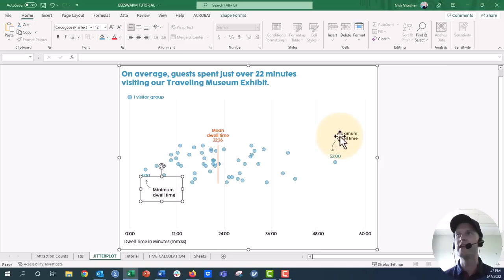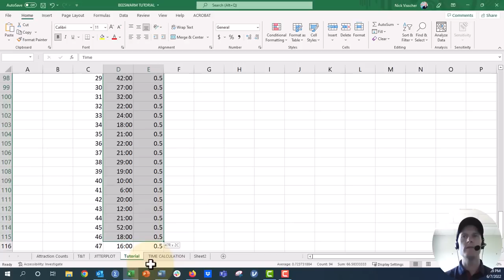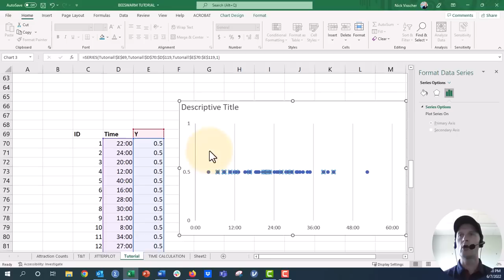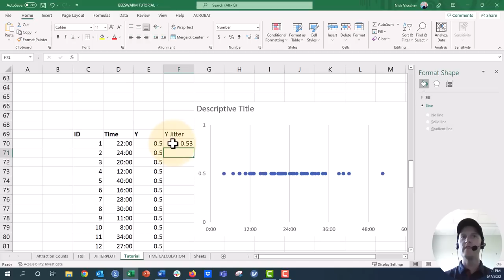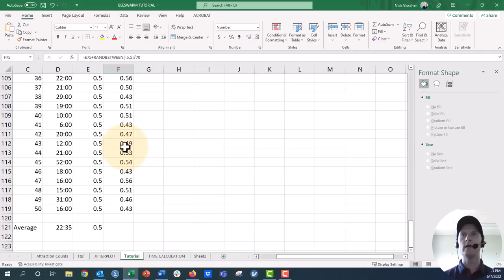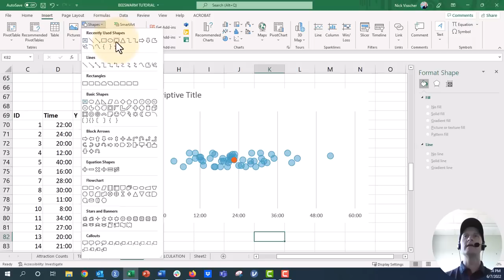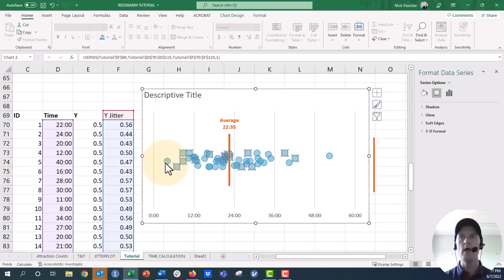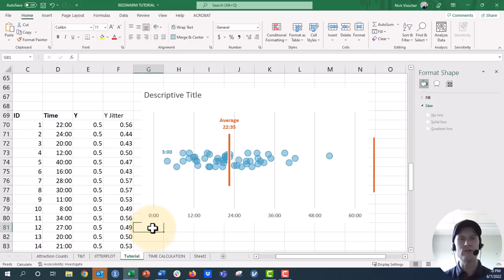How to Make A Horizontal Jitter Plot in Excel🧑‍💻 [EXCEL TIPS! 📊]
You can make Jitter Plots in Microsoft Excel and PowerPoint by starting with a default scatter plot and adding a formula to the Y values of the chart to create a slight jittering effect for the data markers, putting them slightly above or below a common axis line. Try it out with your own data!

⌚TIMESTAMPS
00:00 What is Jitter Plot?
02:20 Make the Jitter Plot!
07:15 Format the Jitter Plot
08:05 Add the Benchmark Dot/Marker
12:10 Subscribe to Spotlight Impact Data Design on YouTube🔔

- Depict Data Studio has Mini and full online courses in data viz, data analysis, presentation design
- FREE COURSE! Soar Beyond the Dusty Shelf Report
- Excel University has online Excel how-to and productivity trainings to boost your skill and get you that promotion!

💻 FYI
- I’m using Microsoft 365 in my videos: PowerPoint, Excel, Word. If you don't have a feature you see here, check the Microsoft support pages for a version feature list